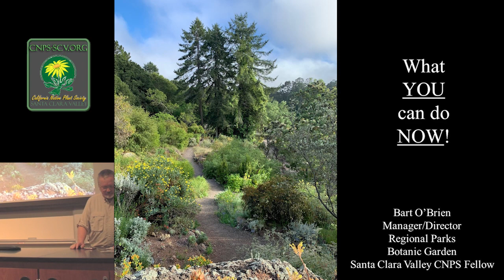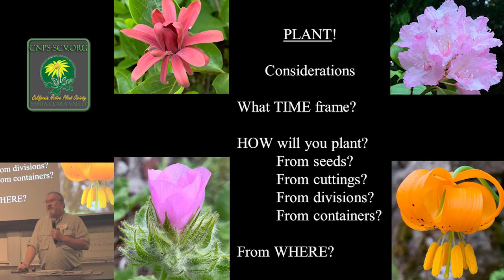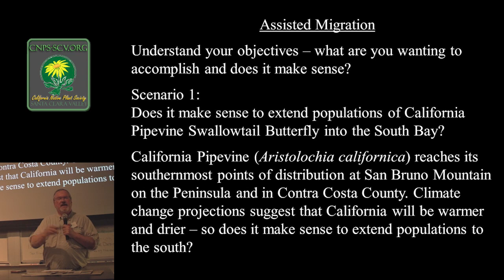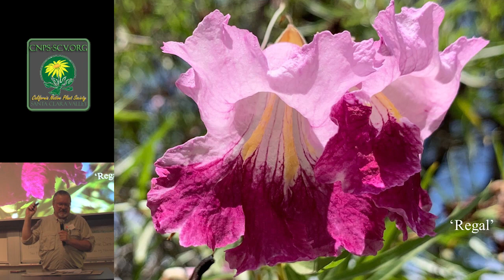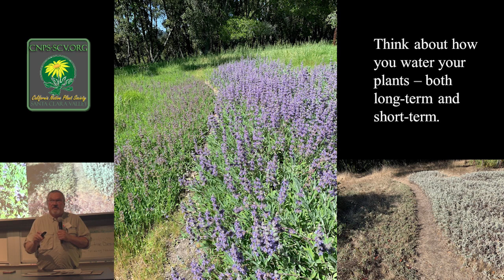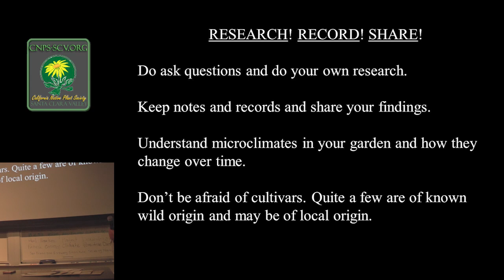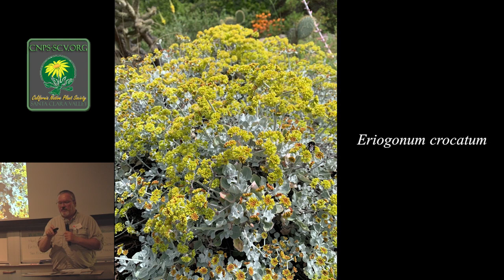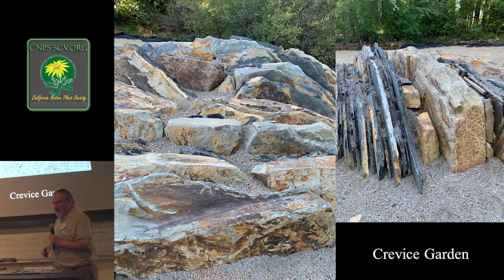What you can do NOW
Bart O'Brian Director Regional Parks Botanic Garden
Gardening for Biodiversity in a Climate Crisis symposium by CNPS-SCV